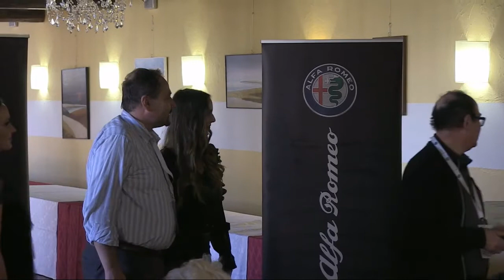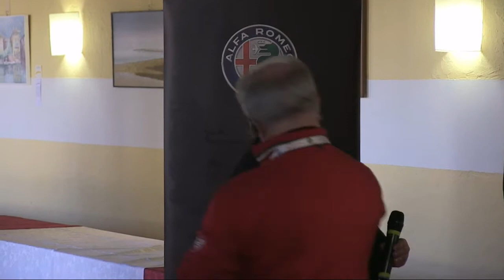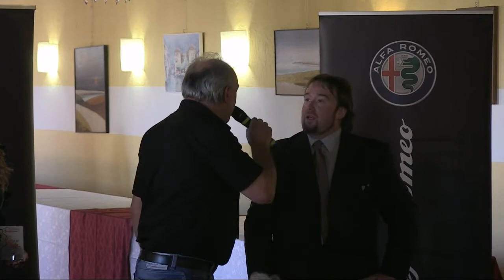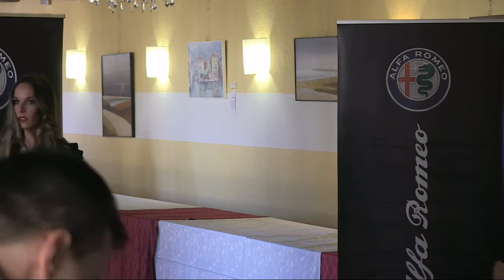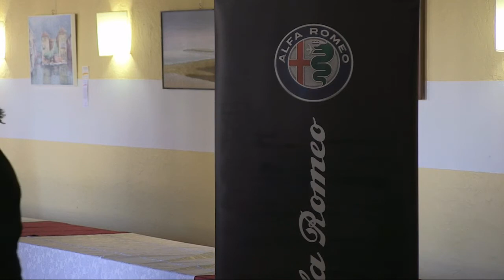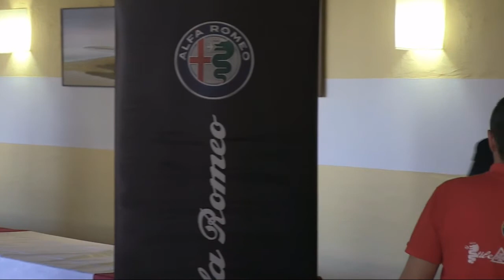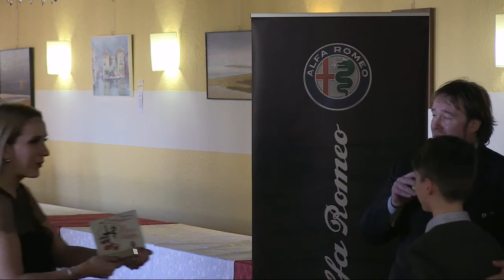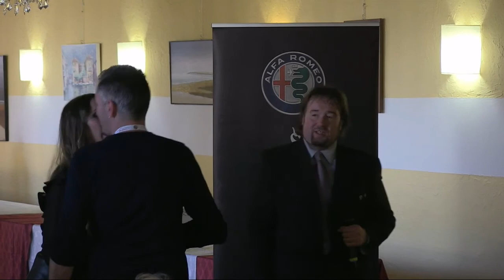⚜IX GRAN GALA' DI FINE STAGIONE⚜ 🍀 VILLA MANIN 003🍀